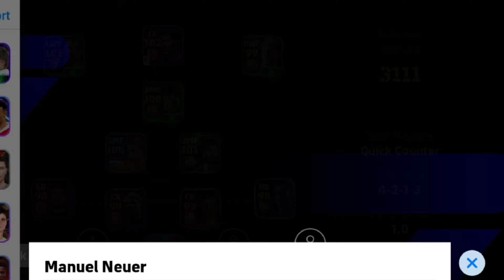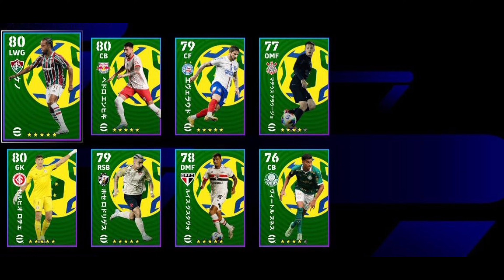FREE M. Neuer Captain Tsubasa New GK + 101 Potw A. Griezmann 🤯💥 || efootball 2025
@Konami Street
@Mackie Pes HD
@mr. tomboy
@PES GOAT
@Mr Abas
@PES KINGDOMS
@PES EMPIRE
@9AL Plus
@PES TIPS WORLD